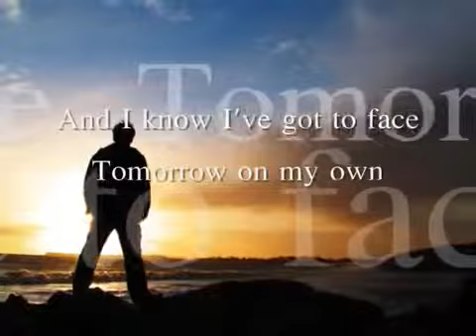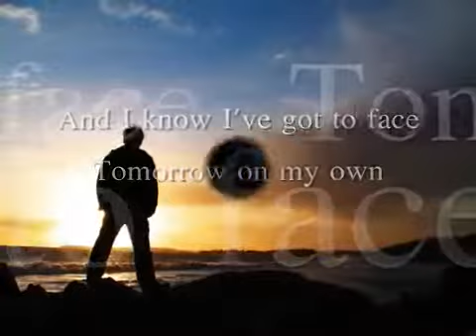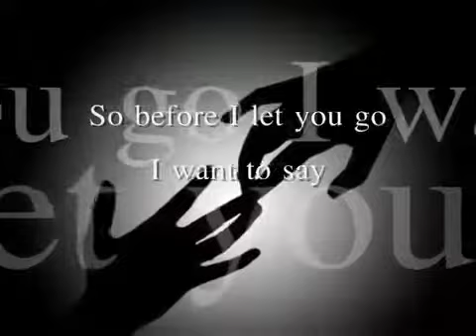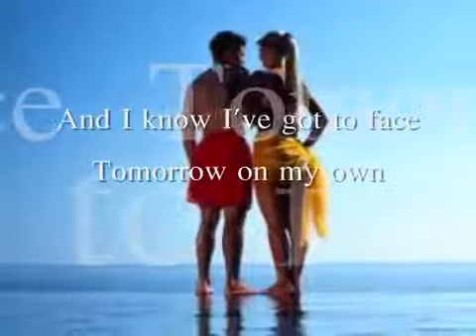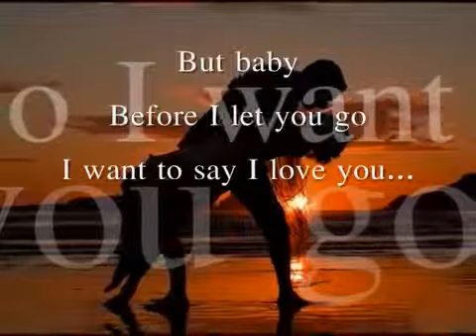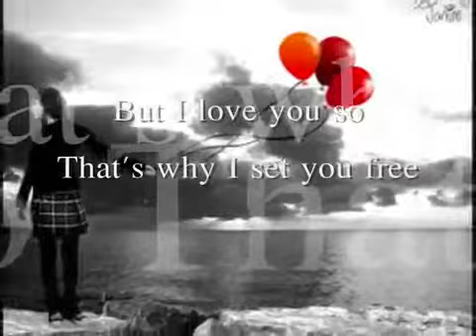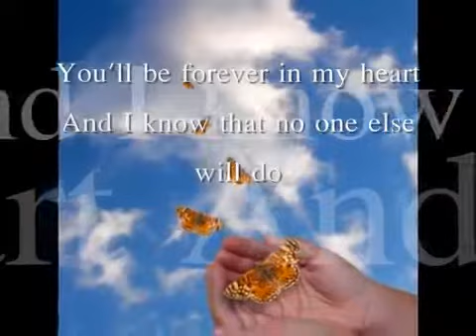Before I Let You Go by Freestyle